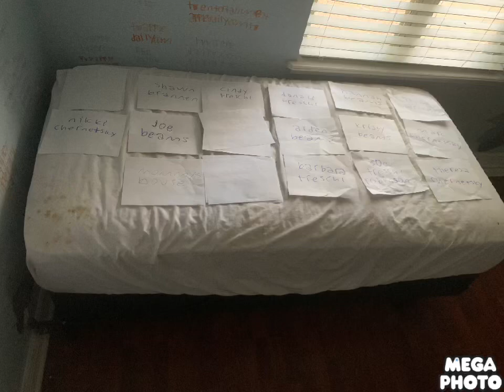March 14 2017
Theresa Chernetsky Marc Chernetsky Nikki Chernetsky Adam Chernetsky